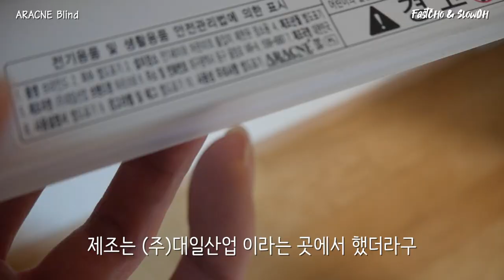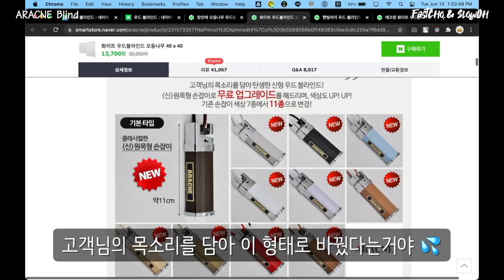아라크네 우드 블라인드 셀프 설치 시공 | 창안애 한샘 비교 ft. 보쉬 드릴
안녕하세요
이번에는 블라인드 셀프 시공 두 번째 영상입니다
미니스커드 블라인드를 롱스커트 블라인드로 맞는 옷으로 교체해주는 영상입니다.

이제 좀 속이 후련하네요

블라인드 설치 혼자서도 충분히 할 수 있느니까 모두 분위기 전환 한번 해보세요~!